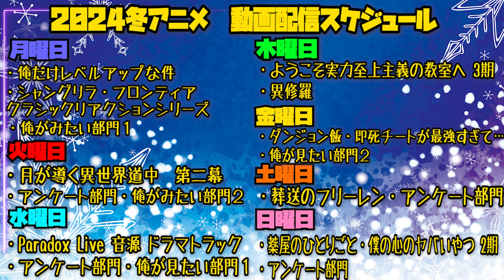月が導く異世界道中 第二幕の第4話を見た日本人の反応｜Tsuki ga Michibiku Isekai Douchuu Season2 EP4 Reaction｜アニメリアクション｜同時視聴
月が導く異世界道中
Tsuki ga Michibiku Isekai Douchuu SEASON2

【ほしい物リスト】ゴミ人間
…他になにかあれば随時追加予定

0:00 OPトーク-Talk-
1:00 リアクション-Reaction-
24:52 感想・考察-Review-

〜For oversea〜
I watched 【Tsuki ga Michibiku Isekai Douchuu SEASON2】

©あずみ圭・アルファポリス/月が導く異世界道中第二幕製作委員会